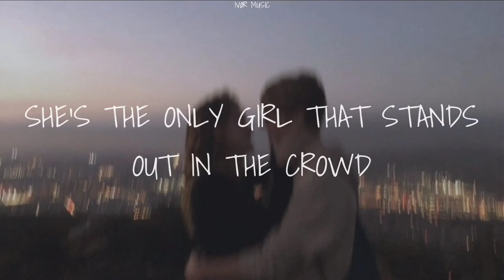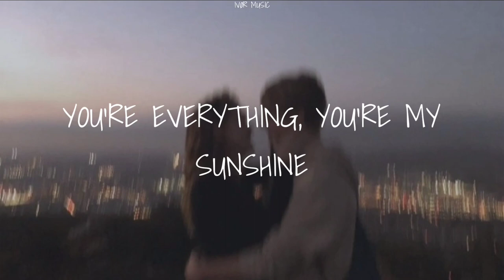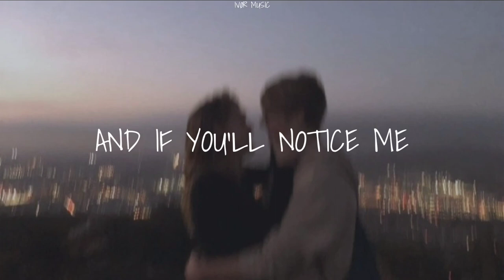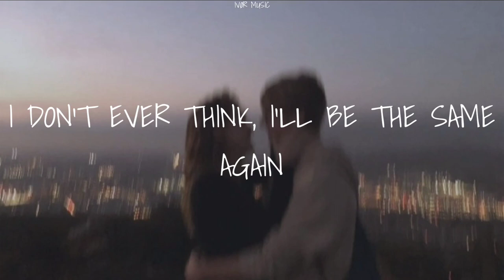Henry Gallagher - Lightning (Acoustic) (Lyrics)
Lighting, a song by Henry Gallagher.

Hey everyone, thank you all so much for the support all this time. You've shown Love and I can't thank you all enough for this. Sorry I haven't been able to upload any videos the past 3 days as I had to take a break due to my poor health. I tried my best to continue but this is the only one I finish so... Hope you enjoy !

Lightning lyrics:

I saw her from a distance
Out in the corner of my eye
Her hair is shiny and bright
She's the prettiest girl I've ever seen around

She made me wanna smile
Her face is cute and it's beautiful
And she's the only girl that stands out in the crowd

I hope you'll notice me sometime
I hope you'll be with me, be mine
You're everything, you're my sunshine

'Cause I've been struck by lightning, lightning
And it's frightening, frightening
I don't ever think I'll be the same again
You're my princess, my girl
You're my interest, my world
You mean everything, everything to me

I wanna tell her how I feel
Her eyes are beautiful and sparkling
And giving me a shock of electricity

She has pretty brown eyes
She is so amazing
It's true

And if you'll notice me
You can make my heart go crazy
I want you desperately, be my baby

And when you smile at me
You can make my heart start racing
And it's clear to see

I hope you'll soon be my baby
I hope you'll be my little lady
'Cause you've been driving me crazy

I don't ever think I'll be the same